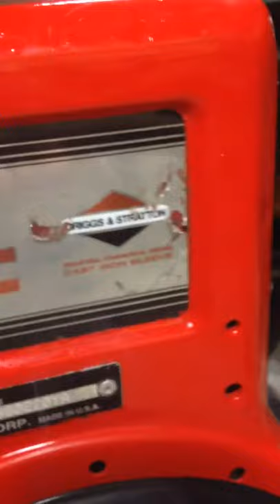5.5 Briggs and Stratton, Manco Minibike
Revs my 5.5hp Briggs, I just put some cuts on the end of exhaust manifold, changed exhaust sound.